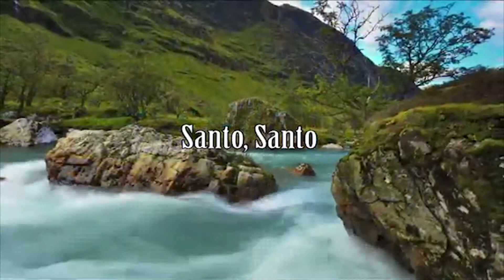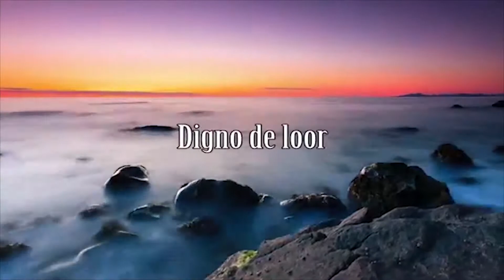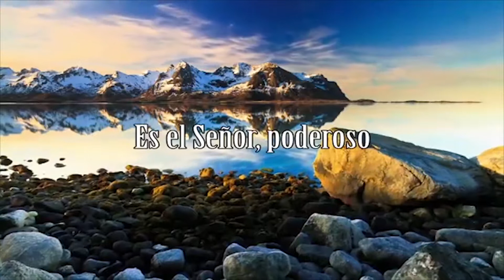IURD MUSICA ALELUYA AGNUS DEI